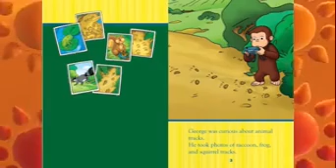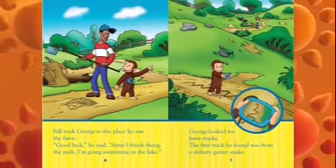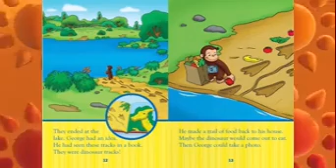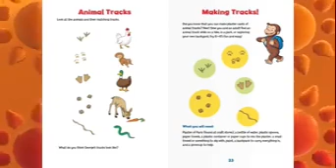Curious George Dinosaur Tracks Read Aloud Story Book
Dive into the world of Curious George with the engaging read-aloud story “Dinosaur Tracks”! Join George as he embarks on an exciting adventure, discovering dinosaur tracks and learning about these magnificent creatures. This delightful storybook read-aloud is perfect for kids who love dinosaurs and Curious George’s curious nature.

In this video, you’ll experience:

 • George’s thrilling discovery of dinosaur tracks.
 • Fun and educational moments that spark imagination.
 • Beautiful illustrations and engaging narration.

This read-aloud story is perfect for bedtime, classroom reading, or anytime fun. Enjoy the wonderful world of Curious George and let your child’s imagination run wild with this entertaining and educational story.

📅 New story every week!